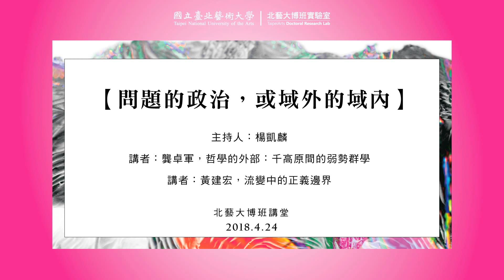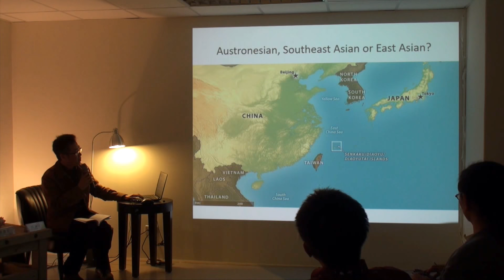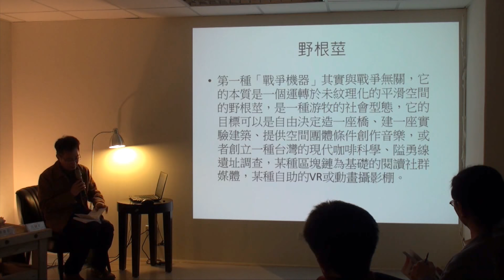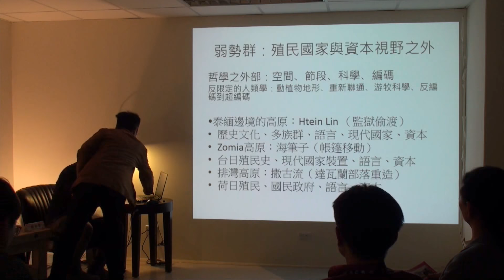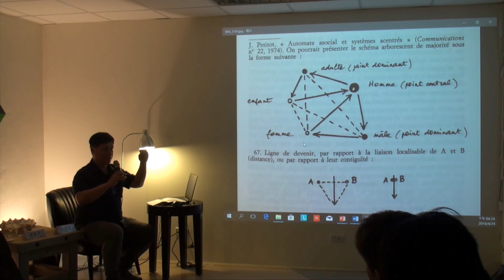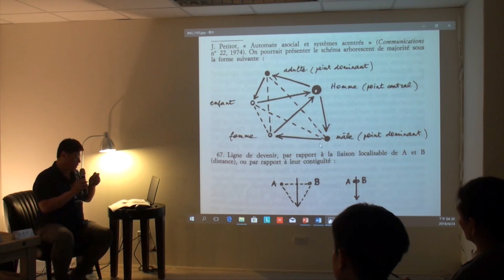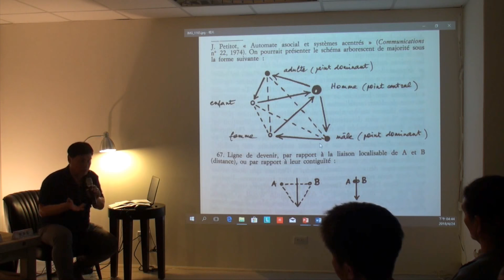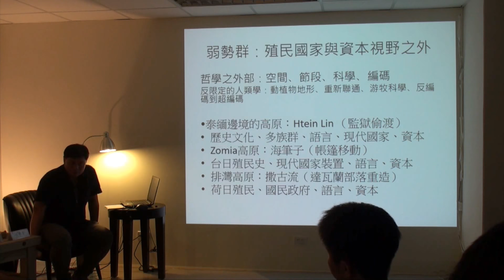當代思想與創造會議：《問題的政治，或域外的域內》- 主講/龔卓軍、黃建宏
龔卓軍/ 哲學的外部，千高原間的弱勢群學  00:58
黃建宏/ 流變中的正義邊界                              36:28